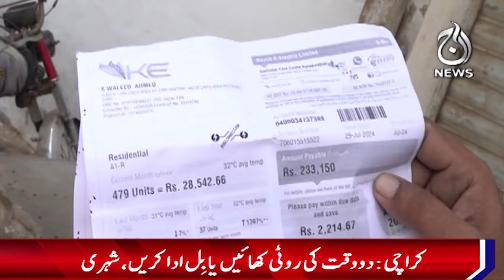Due to the daily increase in the price of electricity, industries are feared to be closed - Aaj News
Spot Light With Munizae Jahangir:
shorturl.at/gwFU6